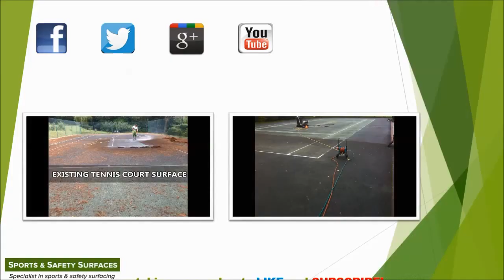Suffolk Tennis Court Maintenance Contractors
Suffolk Tennis Court Maintenance Contractors is presented here. We have an extensive insight to the development, tennis court preservation and restoration of tennis facility surfacing. All of our proficiency inside tennis court revitalization, restoration and building market allow us to offer detailed insights to our clientele. An additional service we've readily available is the restoration method, this ensures that any kind of fungus, dirt, moss or any other contaminants is not going to harm the long term playing and safety properties of this facility.

Each facility will require different specialist maintenance work to be undertaken depending on the condition the surfacing is in. Overall expenses for these services vary depending on the tennis court surface area of your facility, the location along with any sort of other expert work which might be needed. When conducting cleaning solutions on your own facility, we use an exceptional chemical substance which offers the facility a good as new finish when conducting renovation processes we are able to produce an acrylic fresh paint based coating to your surface that will radically advance both the playing and safety qualities of your facility. We provide an upkeep service plan that will help keep your court in shape and thoroughly enhance product life of the court. If your facility already has become compromised, our contractors conduct repairs across the country to restore you court back to its former glory ensuring those that make use of it are safe

To watch tennis court cleaning videos, watch this playlist it has a range of astro turf surfaces having power sweeping carried out, tennis court repair specialists, two tone colour spraying and tennis court maintenance.

Suffolk Tennis Court Maintenance Contractors - If you place any feed-back you might have down below and we are going to make sure to get back to you with a fast and informative reply. If you would like to ask any particular question about this video then remember to make use of the comment section below and we will reply as quickly as possible. We would love it if you could click the like button and sign up to us for additional consistently updated and great quality content.